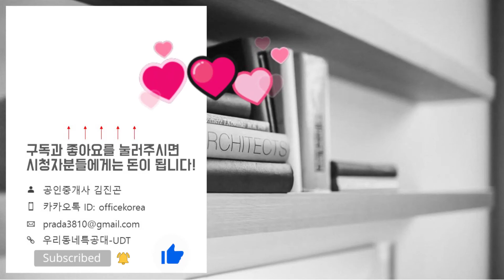부산에코델타시티 디에트르 더퍼스트 110㎡C타입 모델하우스(견본주택)세대 내부 영상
위   치: 부산광역시 강서구 강동동 4677-2번지
규   모: 지하2층~지상10층 22개동 총 972세대
입주일: 2026년 7월
타   입: 84A. 84B. 84C. 110A. 110B. 110C
교   통: 부산김해경전철 서부산유통지구역
학   군: 가락초. 초.중.고(예정)
*분양가*
84A타입: 54,060~82,770만원
84B타입: 51,884~74,424만원
84C타입: 49,597~76,317만원
110A타입: 68,970~104,120만원
110B타입: 67,035~96,165만원
110C타입: 62,843~95,370만원